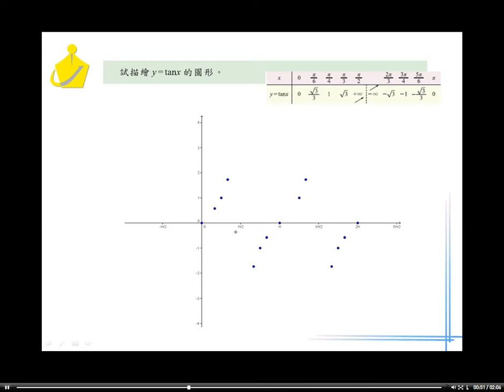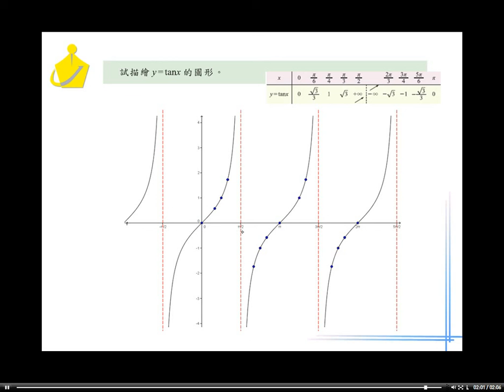職校數學AI第二章2－2 4範例6